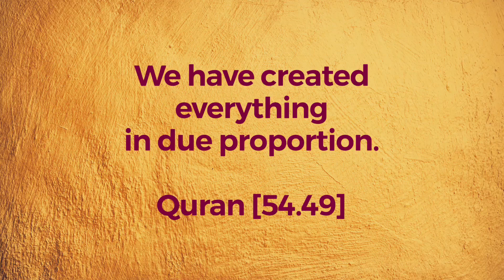”We have created everything in due proportion” Quran [54:49] Calligraphy animated.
“We have created everything in due proportion”
Quran [54:49]